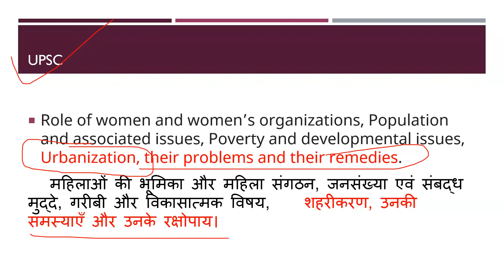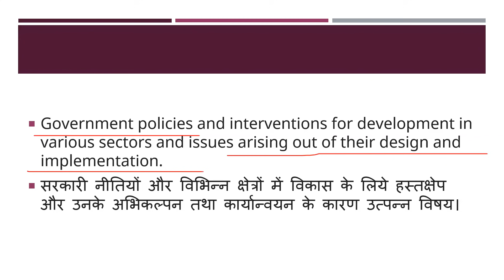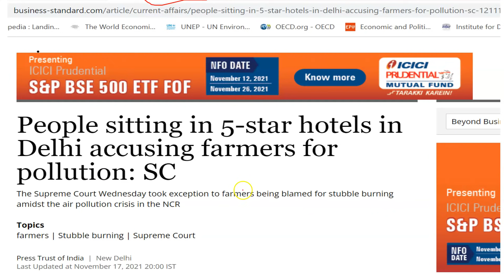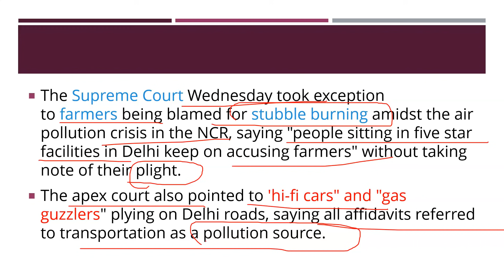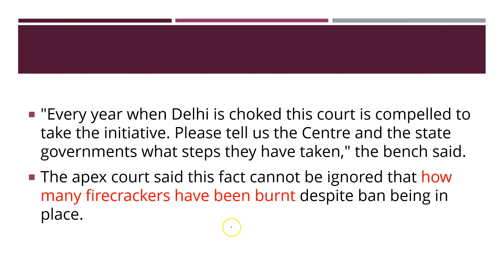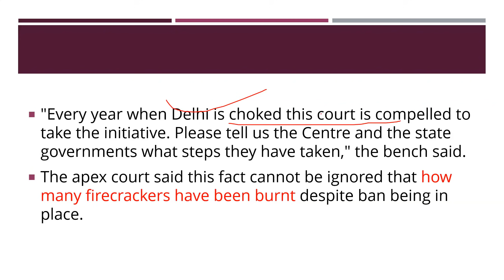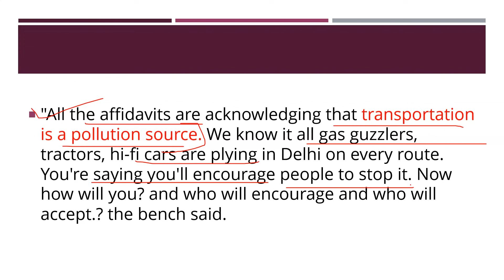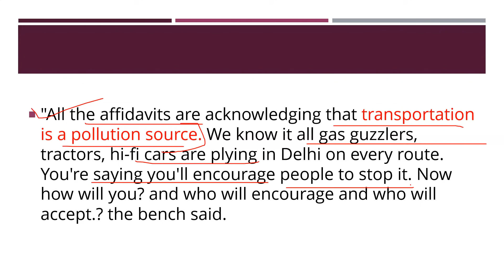People sitting in 5-star hotels in Delhi accusing farmers for pollution: SC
Our Courses
1 Personality Development course
2 Personality development course for females
3 UPSC Foundation course
4 UPSC Current affairs course
5 NCERT for all Govt Exams
6 Banking Courses
7 SSC GD Course
8 NTA NET Paper 1 Course
9 GS Polity